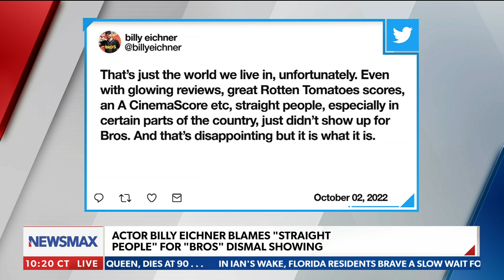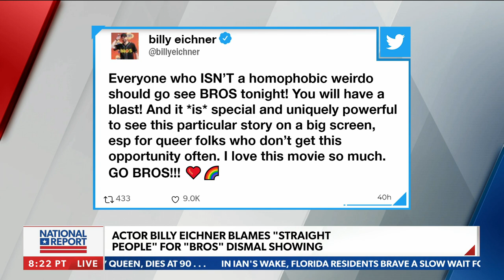Antonio Sabato Jr.’s take on ‘Bros’ flop | National Report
On Tuesday's "National Report," actor Antonio Sabato Jr. blasted “Bros” star Billy Eichner for his Twitter post slamming straight people who didn’t see his gay rom-com movie.